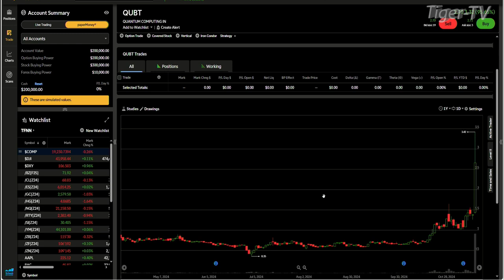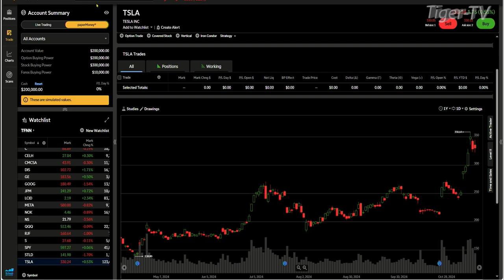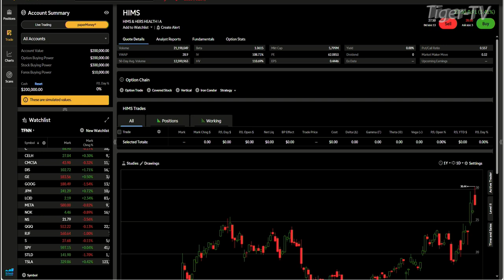November 13th, 4PM ET Market Update on TFNN - 2024